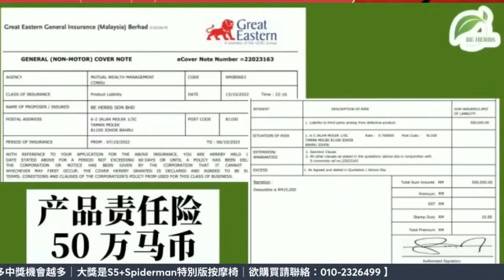【2024EP37-P3】MARA大學學額爭議風波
【直播贊助：BeHerbs辣木Moringa｜超級食物Superfood｜衛生部及HALAL認證品管｜富含豐富營養食品非保健品｜傳統上減緩三高及心血管疾病｜抗菌消炎增強免疫力強化骨骼｜對痔瘡鼻子敏感更是極度有效｜4週年特別回饋｜價值馬幣近3萬元大禮抽獎送讀友｜6月尾時現場抽獎｜買越多中獎機會越多｜大獎是S5+Spiderman特別版按摩椅｜欲購買請聯絡：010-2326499 /